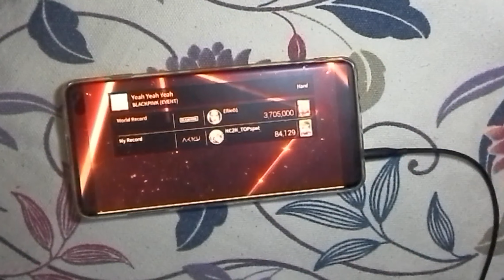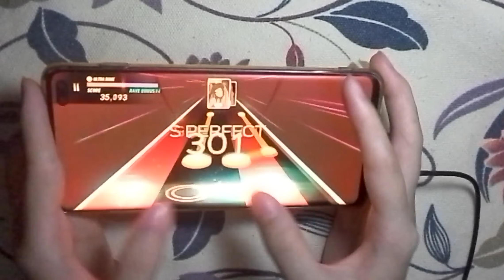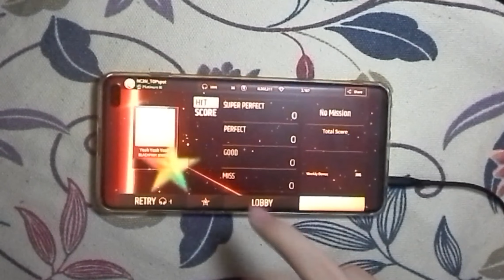Yeah Yeah Yeah - BLACKPINK (hard ASP + hand cam) | SuperStar YG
interesting song
 0:07 - gameplay
 01:48 - hand cam

• Hand cam Model: Samsung Galaxy Tab 3
• Device Model: Samsung Galaxy S10+
• Recorder: built-in screen recorder